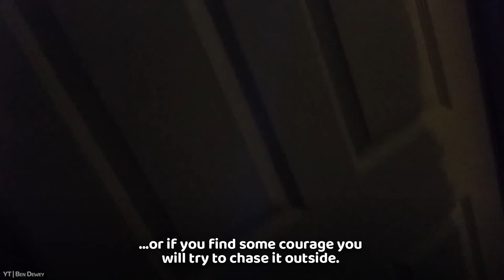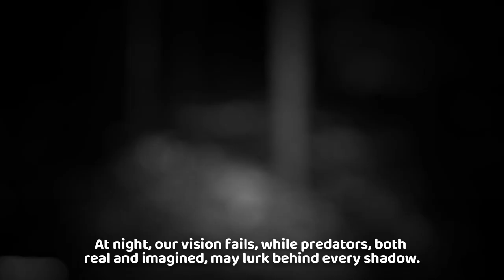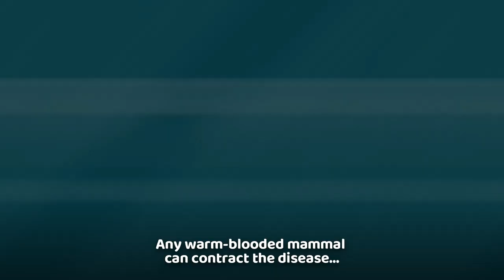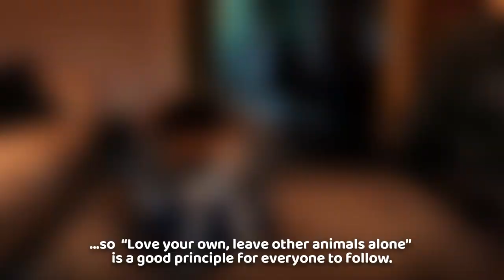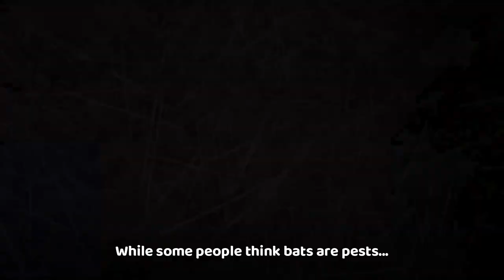You should be THANKFUL and NOT SCARED of bats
Fixed in popular culture as an evil, bloodsucking monster, bats are synonymous with all that’s dangerous and terrifying about the dark. The truth, of course, is very different, and the goal of this video is to change your perception on bats by showing you how they are helping farmers financially and how important they are to all the planetary ecosystems.